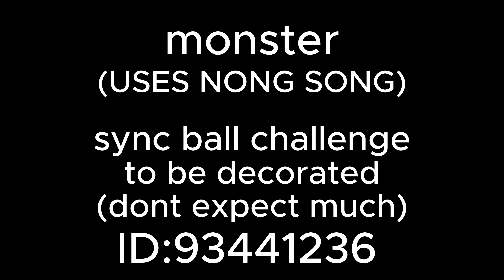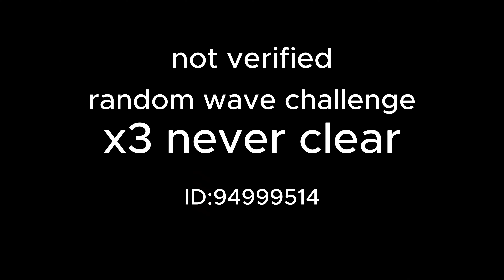random challenges i made (4K)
//Description//
dead channel lol 💀
//Level ID's/
im cracked: 93967313
monster: 93441236
x3 never clear: 94999514
//Timestamps//